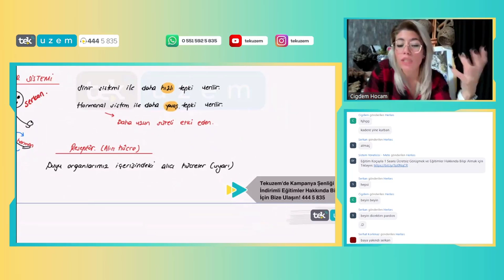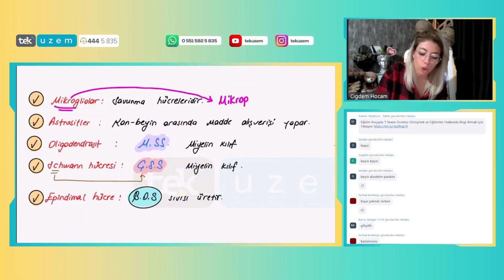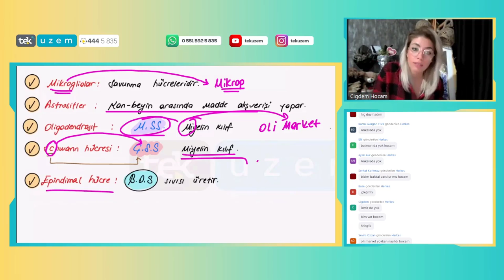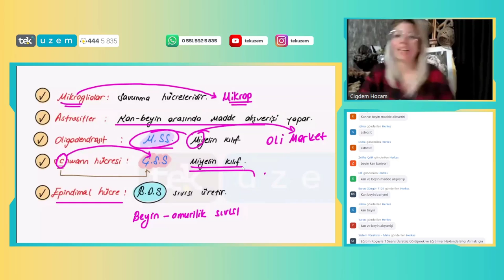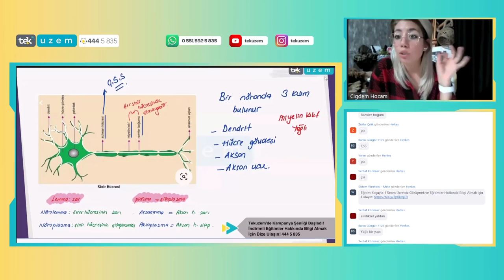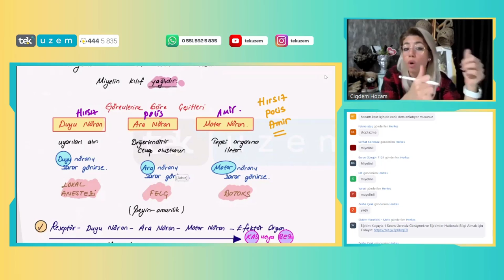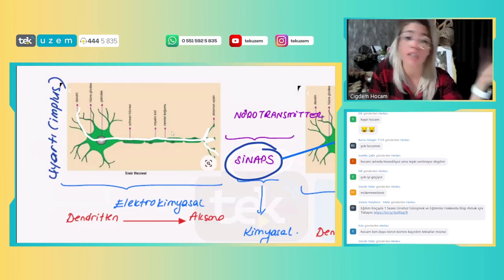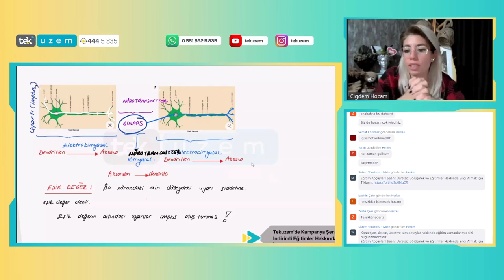AYT Biyoloji - Sinir Sistemi Konusunu Bitiriyoruz! /